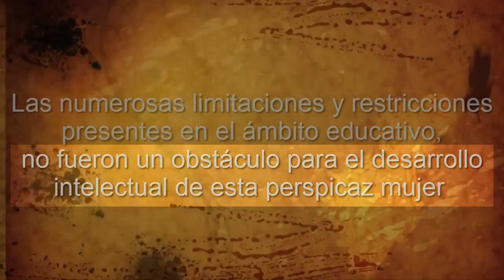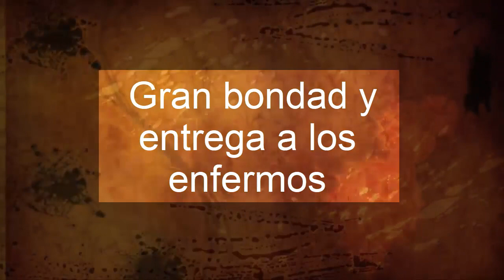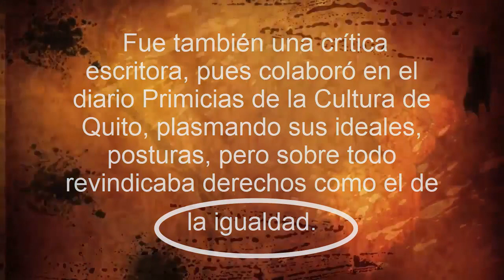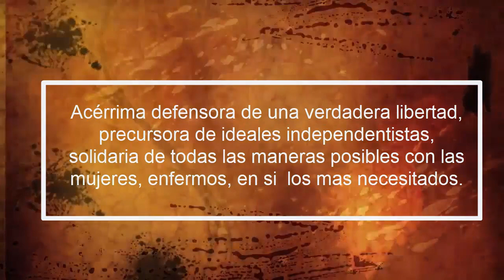Manuela Espejo/ Biografía